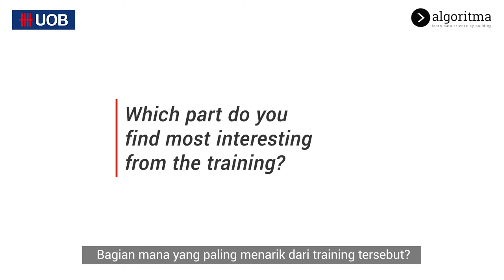Belajar Pengolahan Data di Algoritma Corporate Training | PT UOB Indonesia | Testimonials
"Most of our team aren't familiar yet in the world of data, and it's nice to see that all of us are here learning about the importance of data. I think it's quite insightful". Special thank you to Bpk Eduardo Lazuardi from PT UOB Indonesia. Data science corporate training

Algoritma is a data science education center that trains individuals and/or clients to obtain the necessary data science skills that are needed in today's market. We organize a variety of short-duration data science workshops and boot camps that adopt a learn-by-building approach suited for beginners and non-programmers.